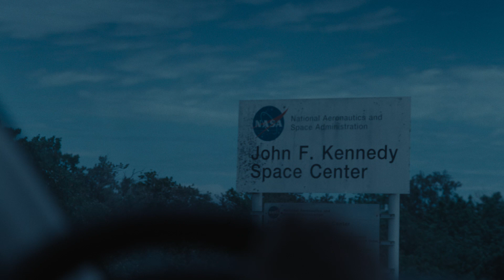Innovators at Work: Larry Ross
Technical Account Manager Larry Ross channeled his lifelong dream of working with NASA into a career at Dell Technologies.